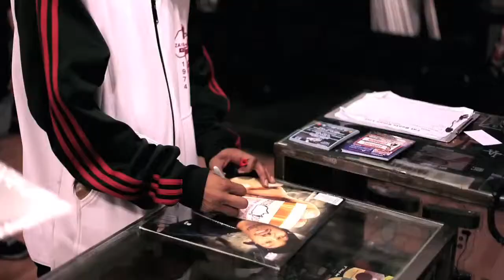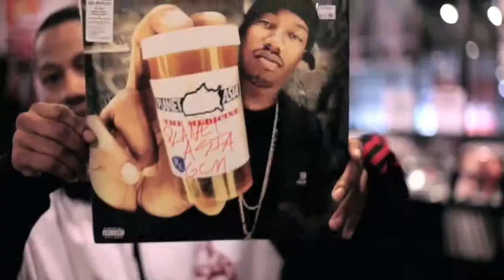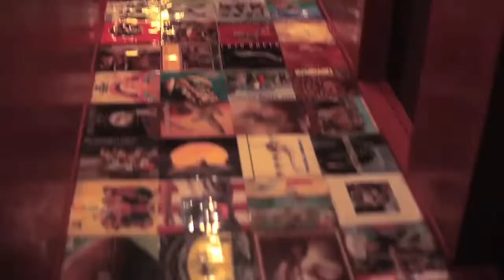"Big Ups" - Planet Asia & Gold Chain Military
Visit DJ Allah Mathematics, Wu-Tang in-house producer/dj for inside info on the Wu, Math Files radio show / mixtape downloads, classic videos & MORE!